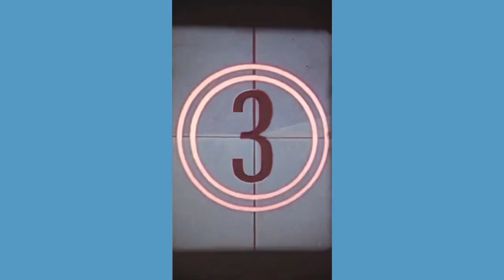REACTIONS OF GHANAIANS AFTER COMOROS BEAT GHANA IN WORLD CUP QUALIFIERS.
REACTIONS OF GHANAIANS AFTER COMOROS BEAT GHANA IN WORLD CUP QUALIFIERS.@assaghtv @gfa-official @fifa.@Cafonline